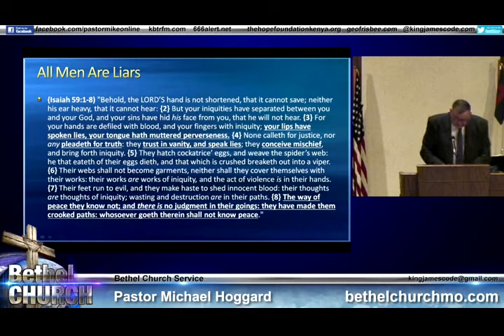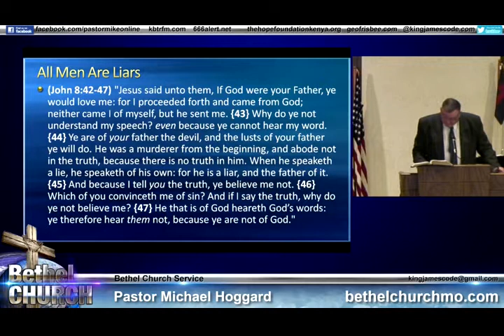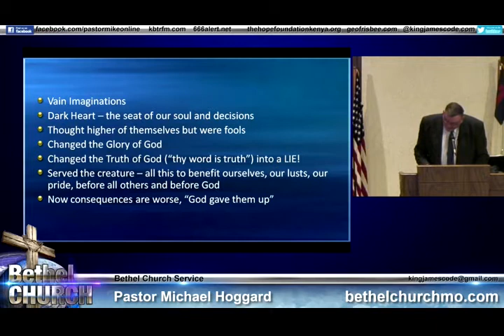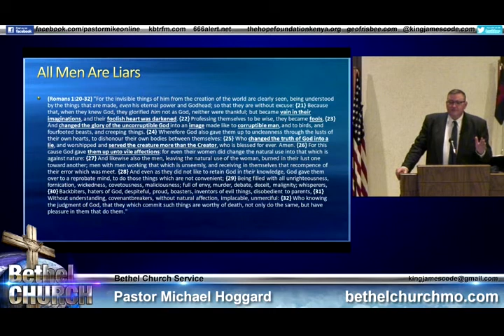The Consequences of Lies - Mike Hoggard